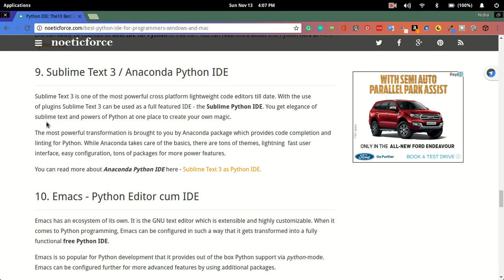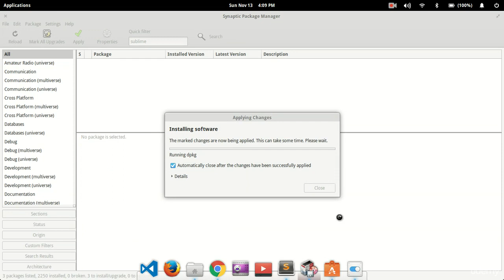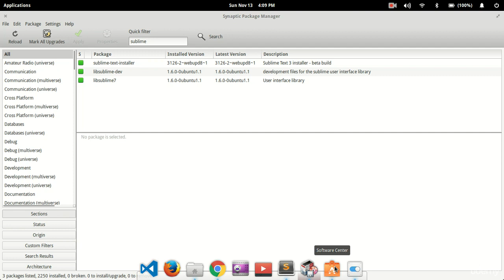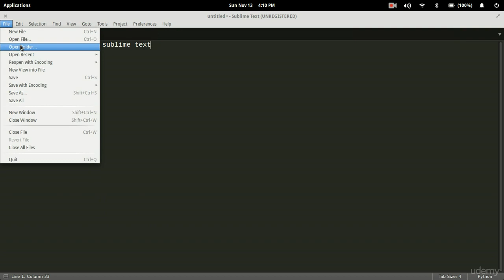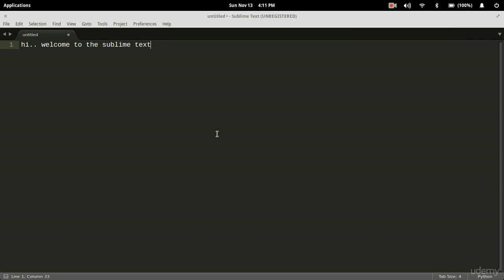Learn Python Lesser 3 : Installation of python IDE